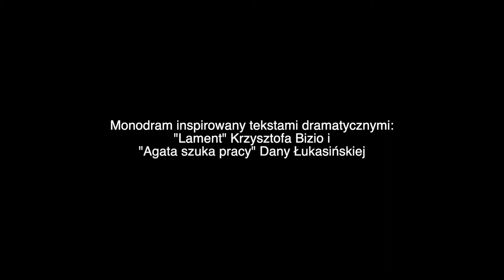Monodram NIE MA CZŁOWIEKA - Trailer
Monodram "Nie ma człowieka" inspirowany tekstami dramatycznymi: "Lament" Krzysztofa Bizio i "Agata szuka pracy" Dany Łukasińskiej.
Realizacja spektaklu: Pracownia Edukacji Teatralnej Konkret
Scenariusz i reżyseria: Zuzanna Górniaszek
Występuje: Katarzyna Karczewska
28 września 2019, Staromiejski Dom Kultury, Piwnica na Wójtowskiej